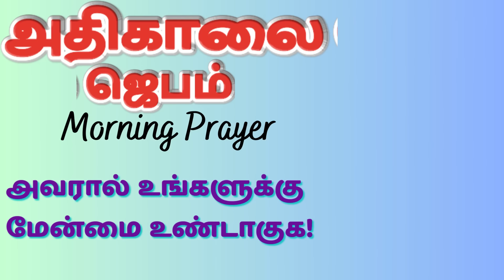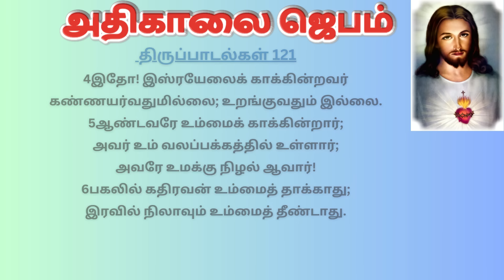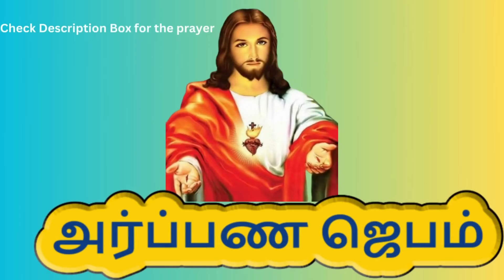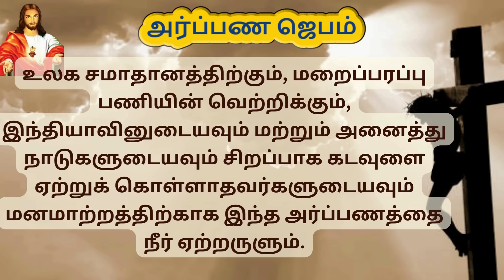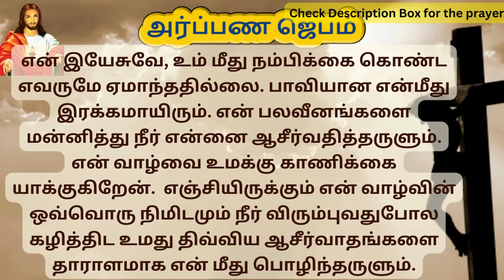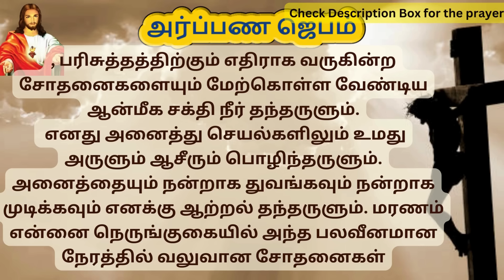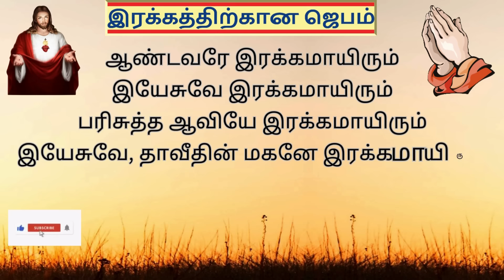கண் விழிக்கையில் அதிகாலை ஜெபம்| Morning Prayer in Tamil A26